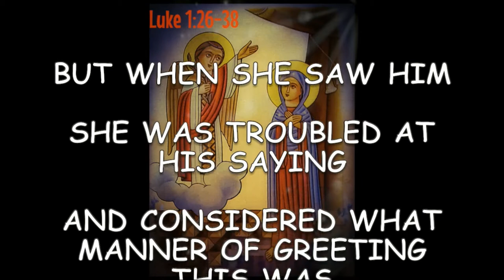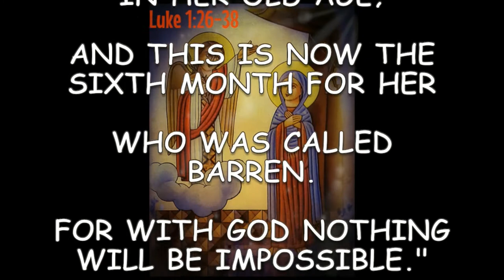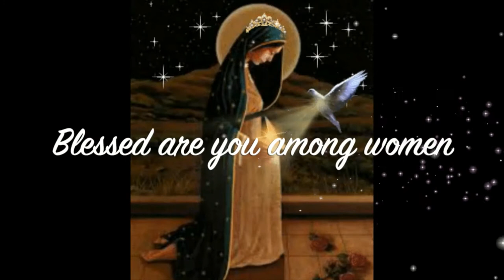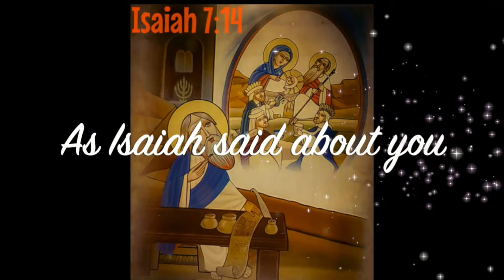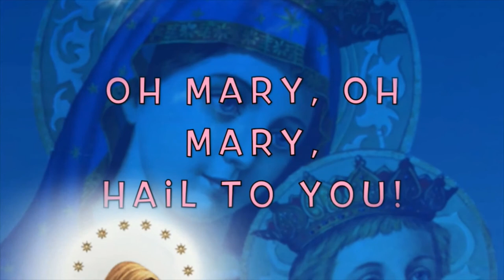Song: The Angel Greeted You by St. Mary & St. Moses Abbey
First full song of Happy Nativity! album. This Album is the journey of the Coptic Orthodox Christian faith. We pray that this work will be beneficial to Sunday school children and servants around the world!

The vocal performances across this album are made possible through the efforts of our visitors from across the United States and Canada.

Copyrighted by St Mary & St Moses Abbey